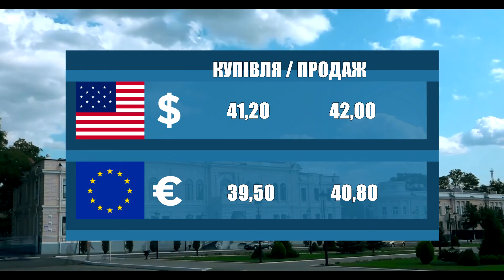Новости 700 секунд (03 10 22)